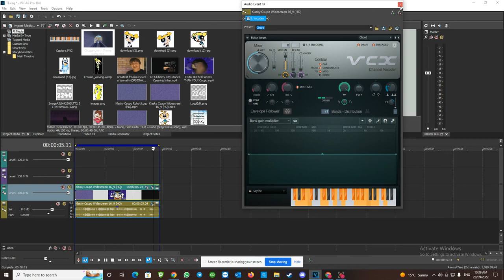How To Make 6.25-1.5 Scythe Effect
And All The TUAWFDE2240 Logos That Other People
Make Are Used By Me!